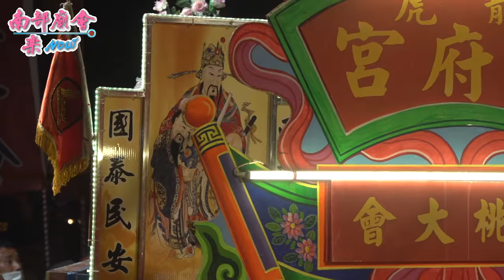1／30(六)【入廟精彩陣頭表演！】屏東 鹽埔洛陽龍虎五府宮​ 五府千歲入火安座遶境大典